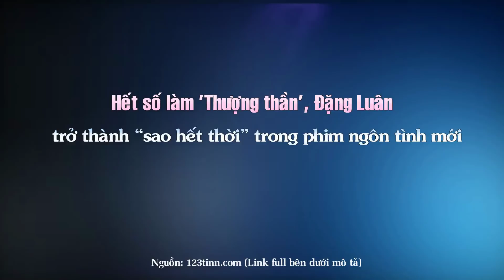Hết số làm ‘Thượng thần’, Đặng Luân trở thành “sao hết thời” trong phim ngôn tình mới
Top Sao Hoa tổng hợp tin : Hết số làm ‘Thượng thần’, Đặng Luân trở thành “sao hết thời” trong phim ngôn tình mới

Những Video có thể bạn sẽ thích:

10 Bộ phim tiên hiệp được đánh giá cao ngất xứng đáng là siêu phẩm ai cũng nên coi một lần